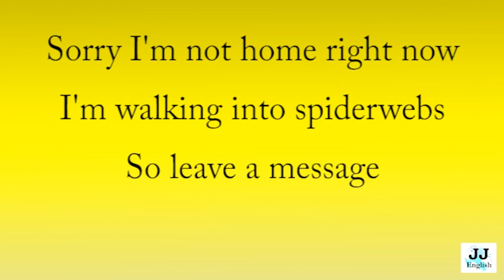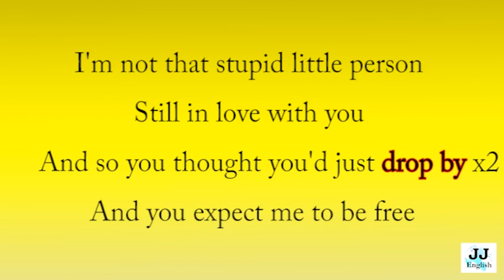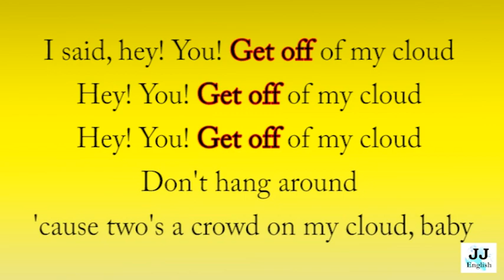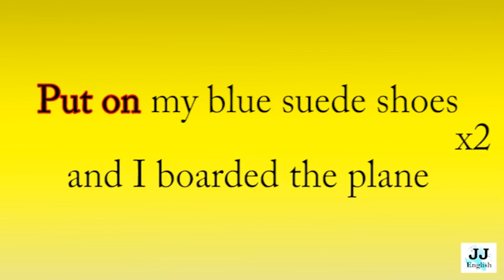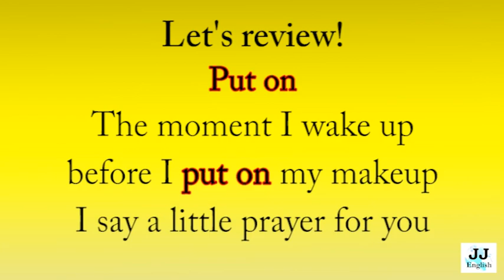Phrasal Verbs in Songs - Group 11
Group 11:
to call back
to drop by
to get off
to Put down

No Doubt - Spiderwebs
Cake - I Will Survive
Bob Marley - One Cup of Coffee
The Rolling Stones - Get Off My Cloud
Radiohead - Packt Like Sardines in a Tin Box
Dionne Warwick - I Say A Little Prayer
Marc Cohn - Walking in Memphis